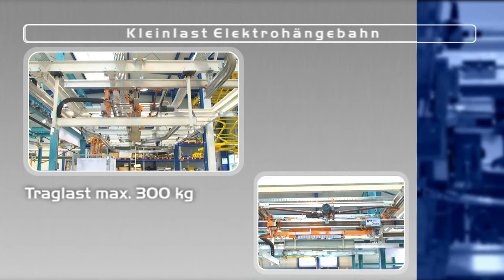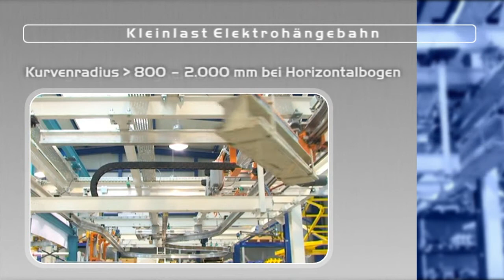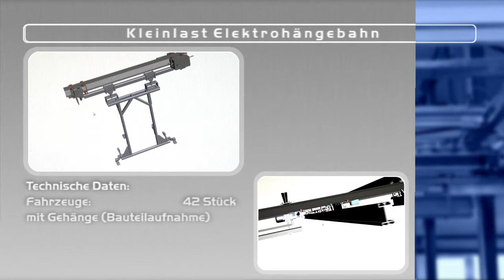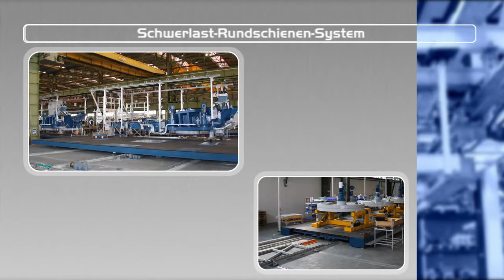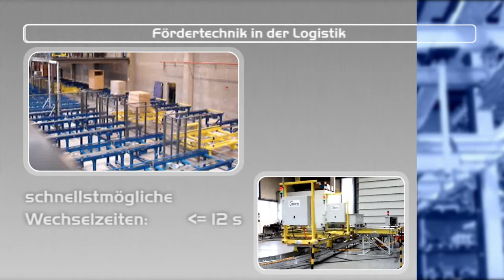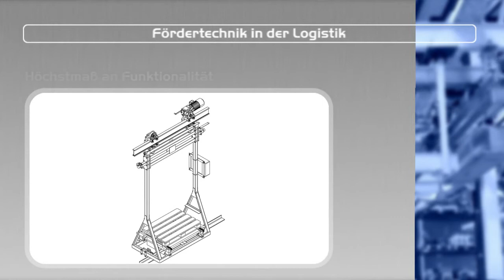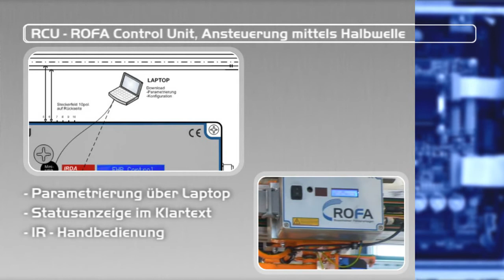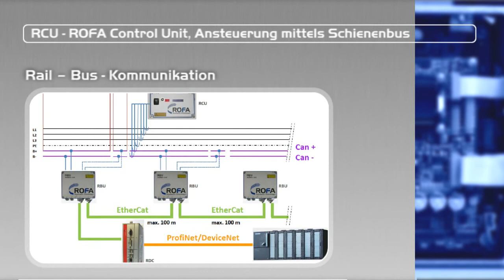ROFA AG: Sonderlösungen in der Fördertechnik (DE)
Kleinlast-Elektrohängebahn, Schwerlast-Rundschienensystem, Fördertechnik in der Logistik und Steuerungen mittels Schienenbus. Anhand von vier Beispielen erläutern wir Ihnen unterschiedliche Sonderlösungen für verschiedene fördertechnische Anforderungen.